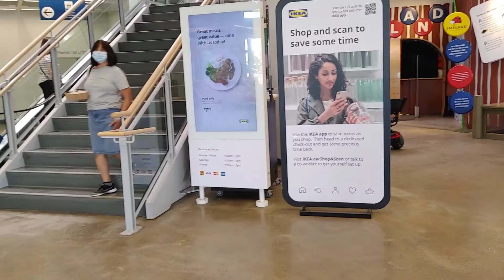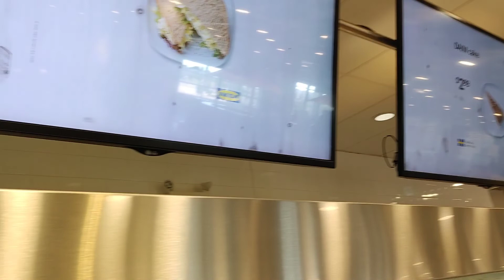A Day in IKEA Winnipeg Store